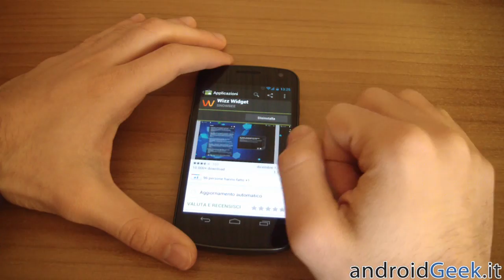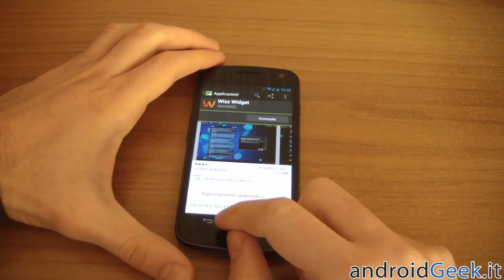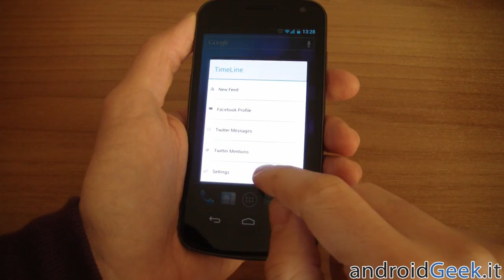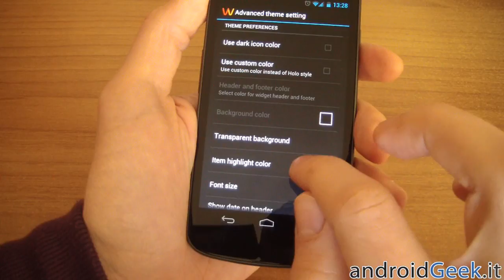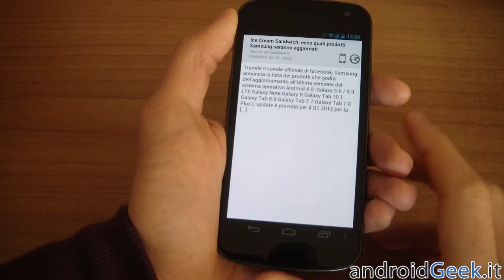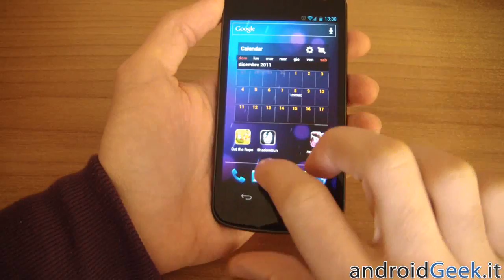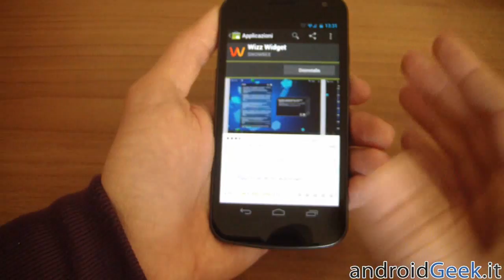Wizz Widget - Personalizziamo Honeycomb & Ice Cream Sandwich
Per tutti i possessori di un tablet Honeycomb o di un device con Ice Cream Sandwich, ecco Wizz Widget una suite di widget completa con cui personalizzare la nostra home. Solo per Android 3.x e 4.0! ;)